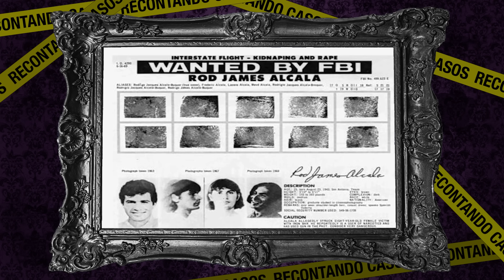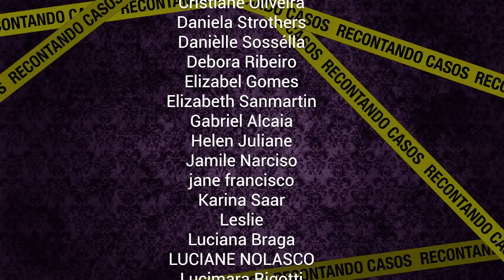RODNEY ALCALA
💜 Oi gente!

Obrigada! 💜